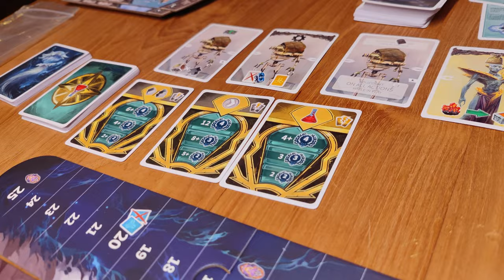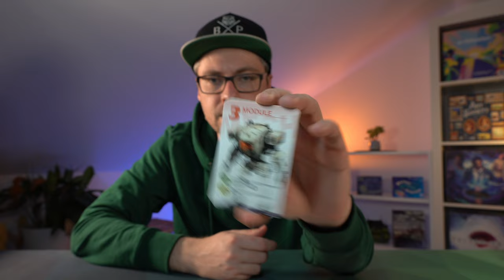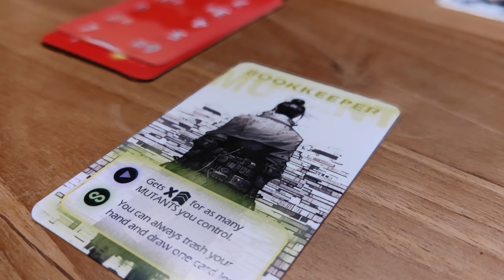Tolle Schwergewichte und ein Proto! - Gespielt 97 - Ich kam, sah und Brettspiele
Heute möchte ich euch von den Spielen Weather Machine, Revive Call of the Abyss, A.I.Pokalypse, Zug um Zug Legacy und Bücher der Zeit berichten. Viel Spaß :)

00:00 - Intro & Weather Machine
04:46 - Revive Call of the Abyss
08:59 - Abo & A.I.Pokalypse
14:38 - Zug um Zug Legacy
17:26 - Bücher der Zeit

🎲 Übersicht Rezensionsexemplare:

- A.I.Pokalypse

🎲 Übersicht selbst erworbene Exemplare:
- Weather Machine
- Revive Call of the Abyss
- Zug um Zug Legacy
- Bücher der Zeit

🎲 Übersicht mitgespielte Exemplare:

❤️benutze den Amazon Partnerlink wenn du etwas bestellst (keine Mehrkosten):